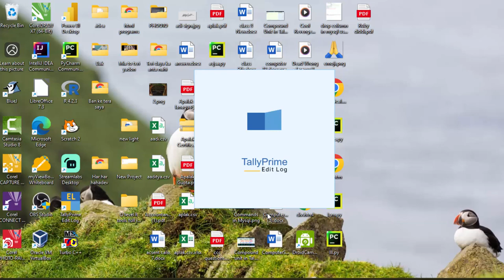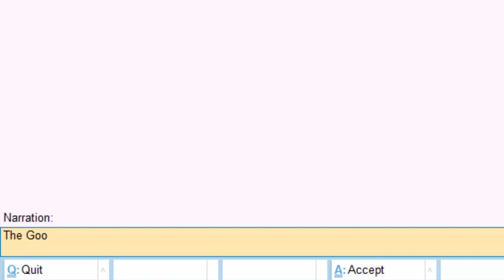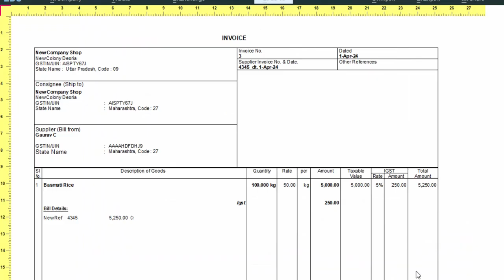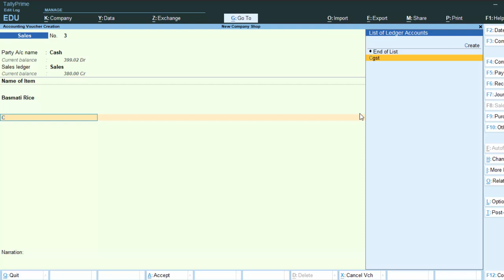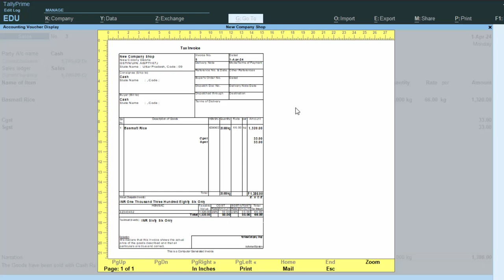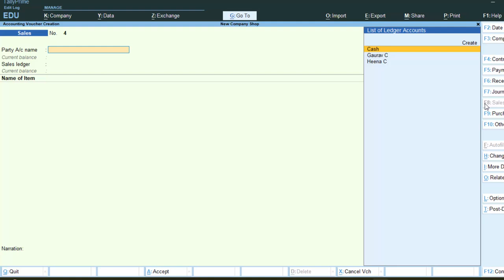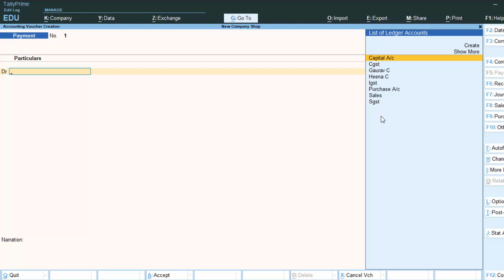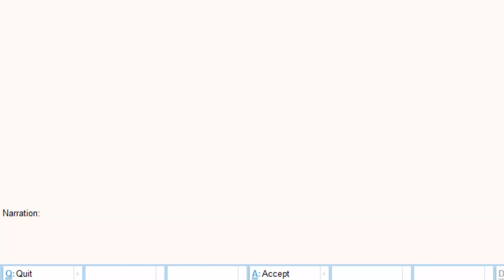Payment receipt Purchase and sales Voucher Narration in Tally Prime@COMPUTEREXCELSOLUTION